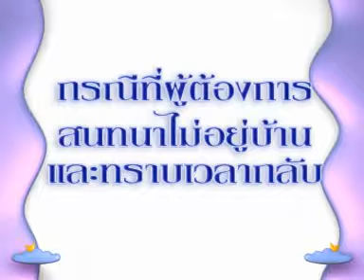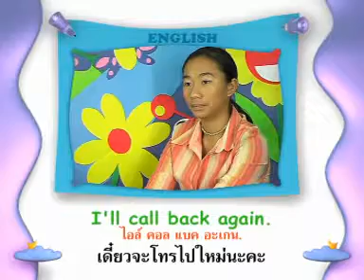พุดอังกฤษเป็นเร็ว ชุดที่ 1 DiscB-05.4 กรณีผู้ที่ต้องการสนทนาไม่อยู่บ้านและทราบเวลากลับ